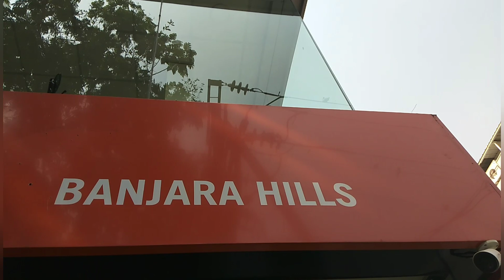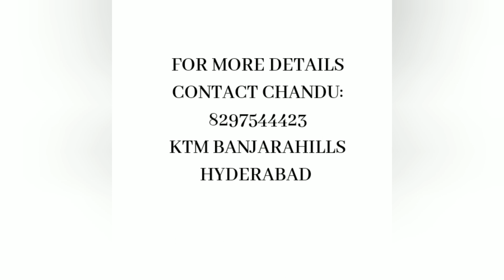Husqvarna Vitpilen 250 exhaust note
Special thanks to Ktm banjarahills